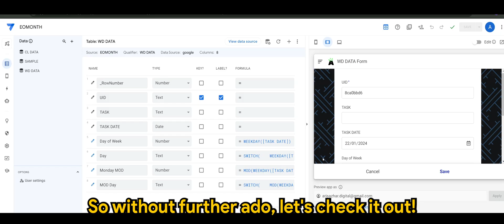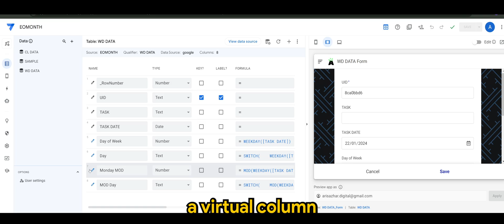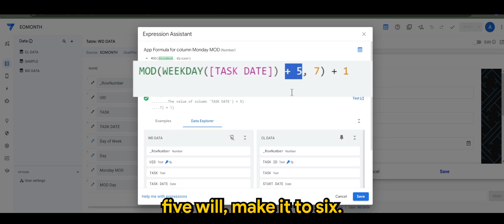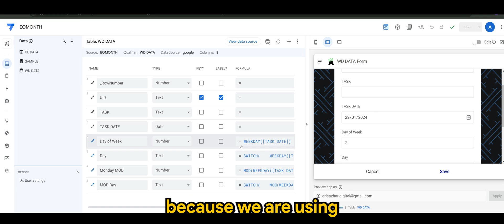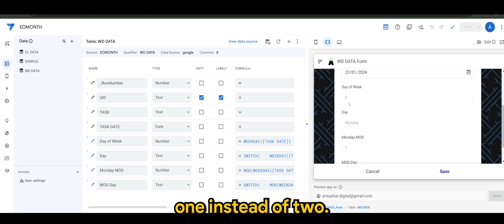Appsheet Episode 74: Set Monday as your first day for WEEKDAY expression.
Welcome to my comprehensive AppSheet tutorial! In this video, I delve into the intricacies of customizing the AppSheet's WEEKDAY function to start the week on Monday instead of Sunday.

This is perfect for users like myself who need a week structure aligned with international standards or personal preferences. I guide you through simple yet effective steps to modify your AppSheet formulas, ensuring your workflow is more intuitive and aligned with your workweek.

Whether you're managing projects, tracking attendance, or scheduling tasks, this adjustment can significantly streamline your processes.